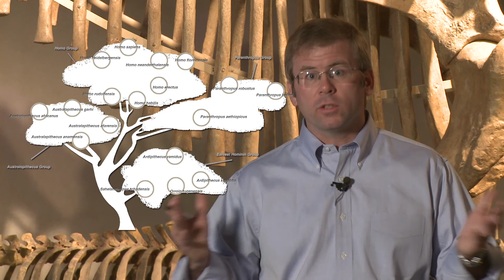Science Bites: The Neanderthal in You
What does it mean to be human?  Philosophers, theologians and scientists have pondered this question for thousands of years.  For most of that time we've thought our species was unique. But in this Science Bite, Museum scientist Stephen Nash explains that our closest human ancestors, the Neanderthals, are more related to us than we previously thought.